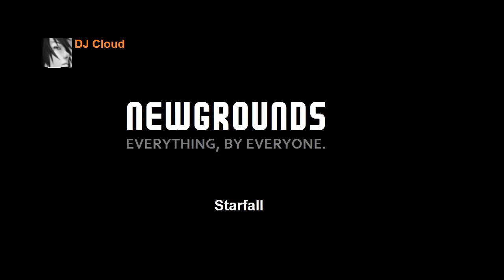DJ Cloud - Starfall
Starfall by DJ Cloud